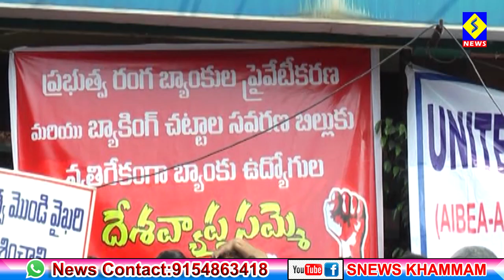బ్యాంకులను ప్రైవేటీకరణ చేయడాన్ని నిరసిస్తూ ఉద్యోగుల‌ ధర్నా